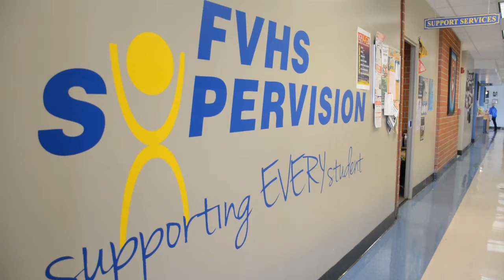FVHS Supervision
Written/Concept by: Dustin Tran
Filmed by: Dustin Tran
Edited by: Dustin Tran